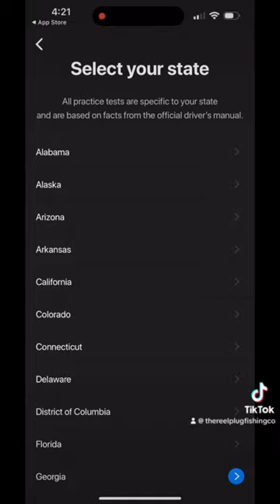Failed air brakes the first time but aced it the second. Here’s what I used to study…